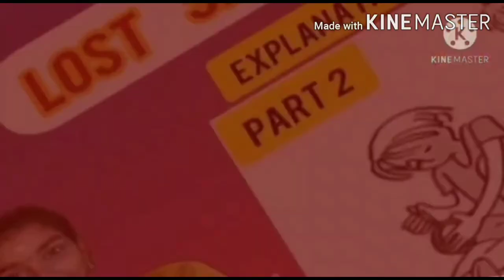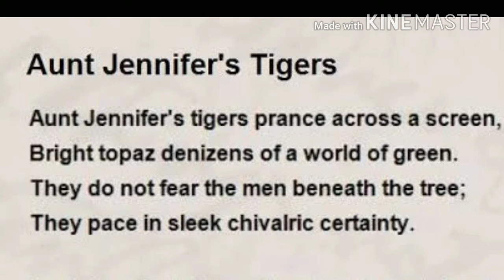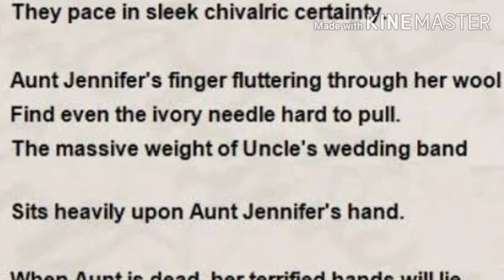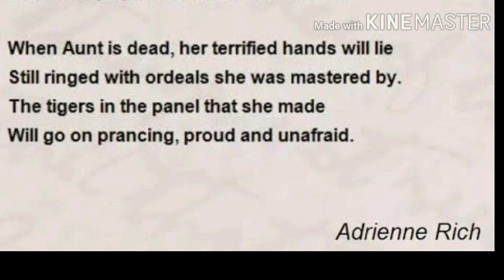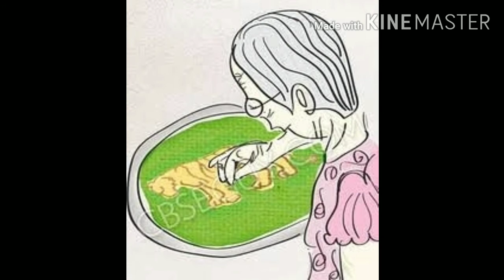Aunt Jennifer’s Tigers | by Adrienne Rich | Class 12 CBSE | Flamingo | Explanation in Tamil | POEM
This channel is for all leaners . Those who are all waiting for Tamil translation of the CBSE English lesson's . I am here. which lesson do you want don't hesitate to comment it below.